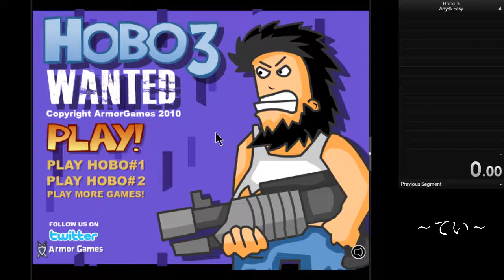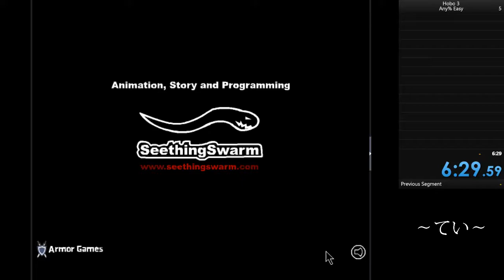Hobo 3: Wanted - Any% Speedrun (Easy Difficulty) [6:29.59]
Probably I'm not good at this game.
...And everything I have done just a nap for Hobo.
I can't do Normal Mode, it's hard...